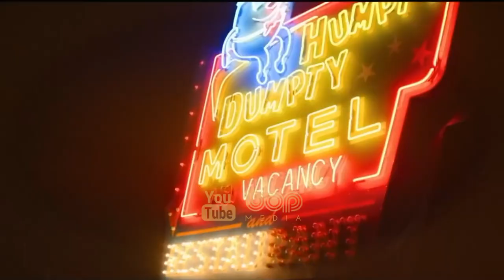فیلم سینمایی هیجان انگیز حرکت ناگهانی ممنوع ۲۰۲۱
فیلم حرکت ناگهانی ممنوع ۲۰۲۱

حرکت ناگهانی ممنوع داستانی در سال ۱۹۵۵ دیترویت روایت می‌کند و ماجرای گروهی از مجرمین غیرحرفه‌ای را به تصویر می‌کشد که برای مأموریتی به ظاهر ساده سندی را به سرقت ببرند. اما وقتی نقشه‌های‌شان نقش بر آب می‌شود، جستجوی آنان برای یافتن شخصی که استخدامشان کرده و اینکه هدف نهایی او چه بوده، آن‌ها را با طبقات مختلف شهری که به سرعت در حال تغییر است درگیر می‌کند.

No Sudden Move 2021

A group of criminals is brought together under mysterious circumstances and have to work together to uncover what's really going on when their simple job goes completely sideways.